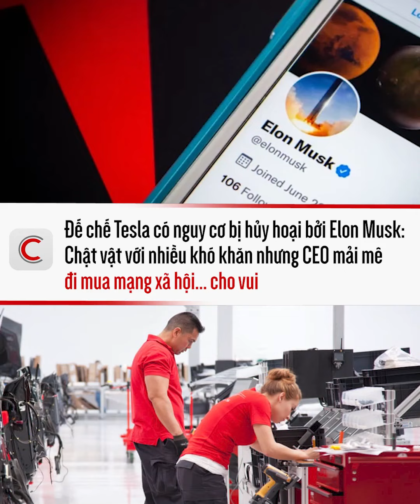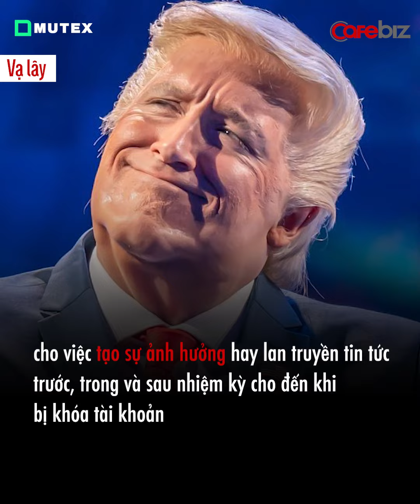ĐẾ CHẾ TESLA CÓ NGUY CƠ BỊ HỦY HOẠI BỞI ELON MUSK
Việc Elon Musk chuyển sự chú ý từ Tesla sang Twitter sẽ tạo cơ hội cho nhiều đối thủ cạnh tranh trên thị trường xe điện.